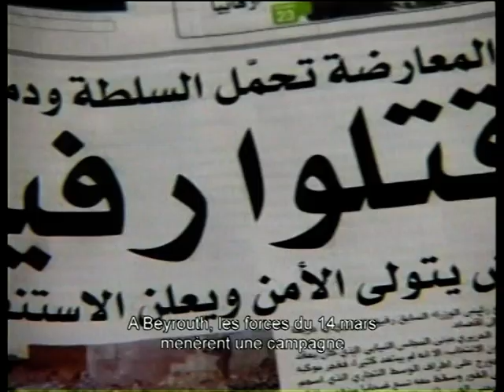RAFIK HARIRI رفيق الحريري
STORY OF RAFIK HARIRI- PARIS-DOCUMENTARY-HUSSEIN EL SANEH- SAAD HARIRI-NAZEK HARIRI-FUTURE TV-LEBANON - BEIRUT